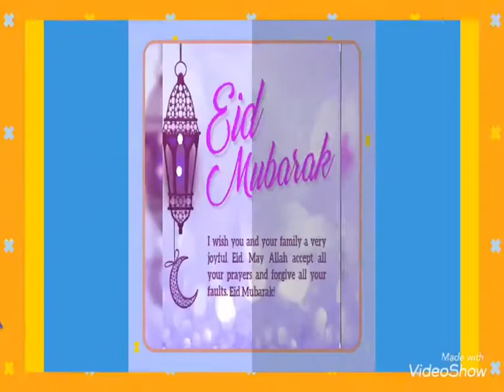New Eid Ul Adha Status2020 ||Eid Mubark WhatsApp status2020 || Eid Mubark status